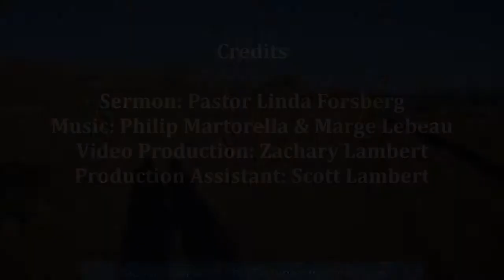Sunday 7 26 2020: "A Little is Enough to Change Everything"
Based on Jesus' Parables from Matthew 13:31-33; 44-52; 1 Kings 3: 5-12; Romans 8: 26-39